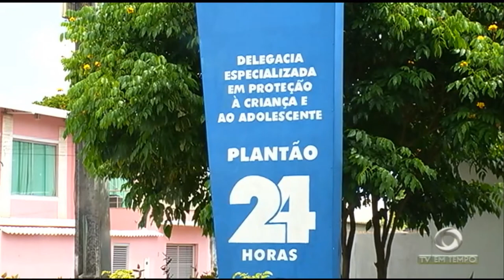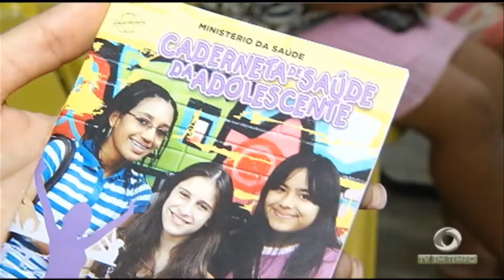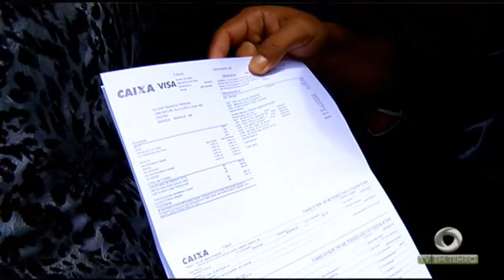Foragido da justiça do Pará é preso em Manaus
02º BLOCO JORNAL 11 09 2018 - Foragido da justiça do Pará é preso em Manaus